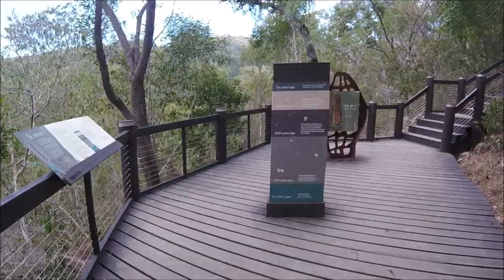1 MINUTE ADVENTURE - Jet Skis, Cave paintings & tight creeks. Whitsundays, Australia.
Gulnar & Nara inlets on Hook Island & Whitsunday Island, AUS. 2018 RXTX Seadoo.